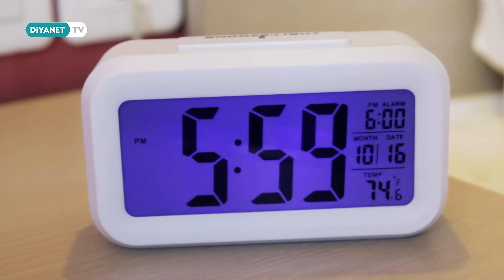Karademlik - 65. Bölüm Fragmanı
🌳 Gezi programlarına farklı bir soluk getiren Karademlik, bu hafta Kırıkkale'nin doğal zenginliklerini ve güzelliklerini ekrana getiriyor.

'Karademlik' salı akşamı saat 20.30'da DiyanetTV'de. 📺